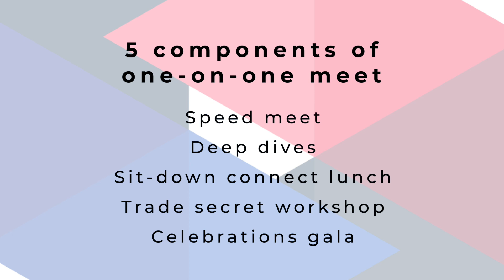ABM 2019 team talks about redesign of the one-on-one meet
ABM 2019 will have 5 components of one-on-one meet on Wednesday, 24 July 2019.
- Speed meet
- Deep dives
- Sit-down connect lunch
- Trade secret workshop
- Celebrations gala